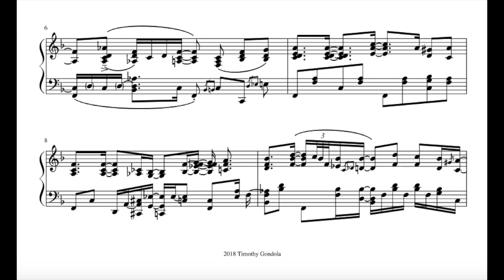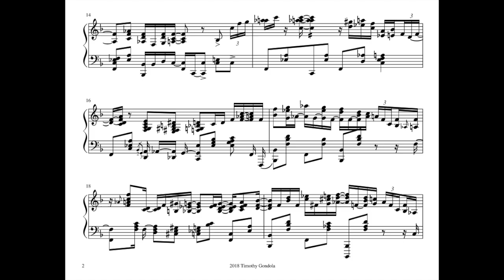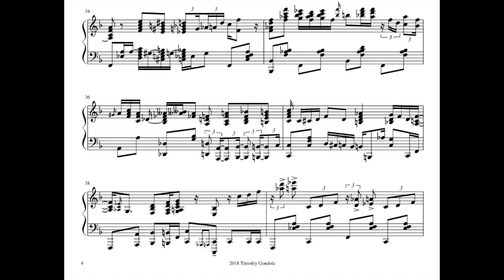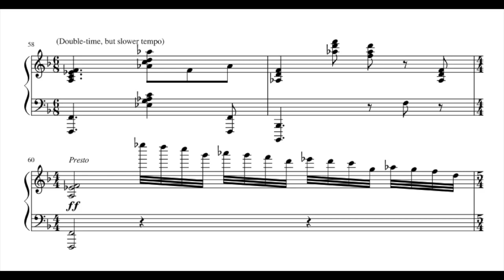Terrance Shider| You Are My Sunshine (Transcription)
🌴 Transcription of "You Are My Sunshine" by Jimmie Davis & Charlie Mitchell (not Johnny Cash, as erroneously noted in the video), as played by Terrance Shider.